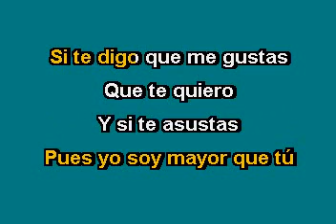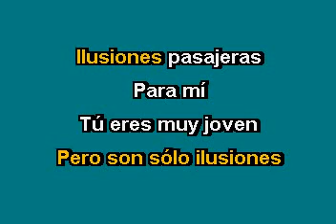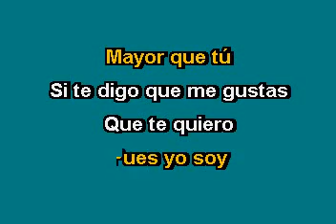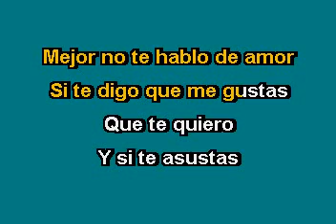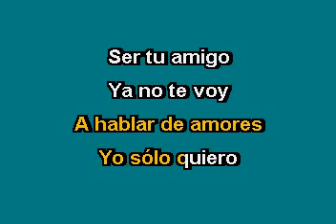Juan Gabriel 17 años Karaoke